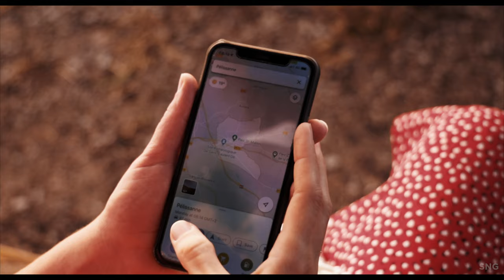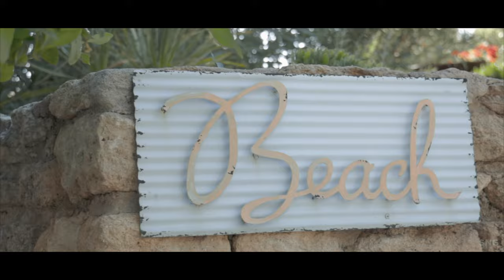The Provencal Gaze | South East France | Cinematic Travel Vlog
We hope you enjoy this short film and learn about the best places to visit in Provence, France.

Enjoy and get some tips about what to see and what to do in South of France in summer 2021.